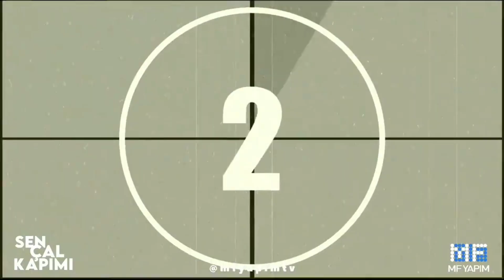New year wishes from the whole SenÇalKapımı team |English subtitles